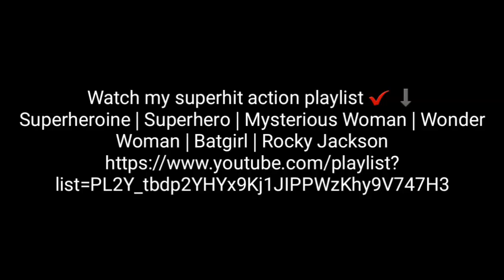Ep.29 Mysterious Woman | Superheroine | Anne’s Story: From student to planet hunter | Rocky Jackson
Special thanks ❤ ➡ Harry Potter ➡ Ron Weasley ➡ Hermione Granger

Rocky Jackson reacted on mysterious woman.

Welcome to episode 29 of Mysterious Woman.

Women should learn to protect themselves.

This is the story of the student who became a planet hunter. When Anne Dattilo attended a guest lecture at the University of Texas she had no idea it would be the start of a journey involving complex algorithms, a space telescope breaking down in orbit, a trip to an observatory in the Chihuahuan desert and, finally, the discovery of two new planets.

Special thanks to:
McDonald Observatory
The University of Texas at Austin
Andrew Vanderburg
Chris Shallue
Anne Dattilo

Please support my favourite Hollywood stars 🌟 ⬇
Tom Cruise
Arnold Schwarzenegger
Sylvester Stallone
Nicolas Cage
Vin Diesel
Will Smith
Scarlett Johansson
Robert Downey Jr.